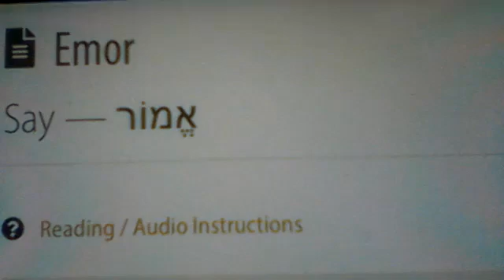Weekly Torah Portion Reading 05/14/22 @Brother J. Spence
"Shabbat Shalom!. Senbet Selam!. Sabbath Peace!"